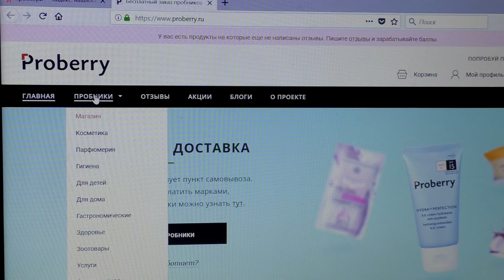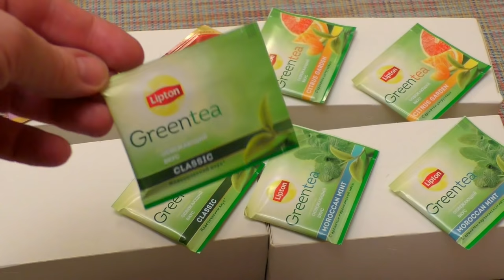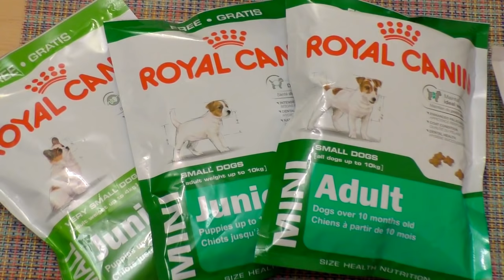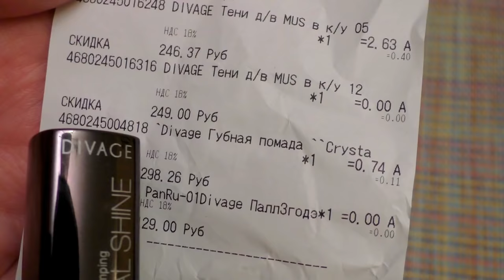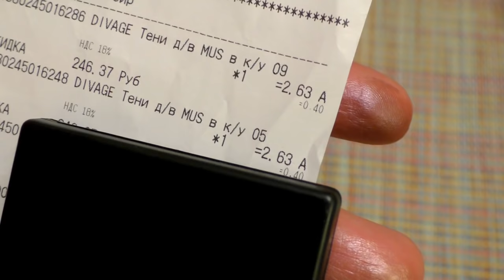☆БЕСПЛАТНО: продукты💄КОСМЕТИКА и др💳ваша ВОЗМОЖНОСТЬ СЭКОНОМИТЬ[JANNA FET]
ДРУЗЬЯ, В ЭТОМ ВИДЕО Я РАССКАЖУ ВАМ О 2Х ВОЗМОЖНОСТЯХ ПОЛУЧЕНИЯ РАЗЛИЧНЫХ ТОВАРОВ (косметики. хозяйственных, продуктовых и др.) АБСОЛЮТНО БЕСПЛАТНО! НАДЕЮСЬ, ЧТО ЭТО ВИДЕО ОКАЖЕТСЯ ПОЛЕЗНЫМ ДЛЯ ЛЮДЕЙ С ОГРАНИЧЕННЫМ БЮДЖЕТОМ!
1. ВОЗМОЖНОСТЬ: получить товары на пробу бесплатно на специальном сайте.
2. ВОЗМОЖНОСТЬ: Принять участие в акциях косметических\других магазинов, принимающих бонусы СБЕРБАНК «Спасибо».  НА ПРИМЕРЕ КОСМЕТИКИ ДИВАЖ мы рассмотрим выгоду этого способа
* Косметику можно приобрести во всех офисах "Диваж", расположенных в основном в больших ТЦ. Там принимаются бонусы "Спасибо" от СБ. Если Вы планируете расплатиться бонусами, необходимо иметь при себе эту карту и сообщить об этом продавцу. Акции  идут  постоянно, сейчас 2+2 бесплатно.

ЖДУ ВАШИ ОТЗЫВЫ. ДРУЗЬЯ!